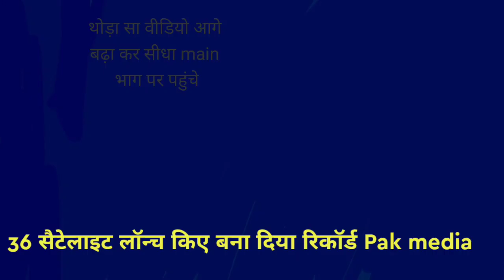Pakistani media praising India Bharat ne launch kiye 36 satellite